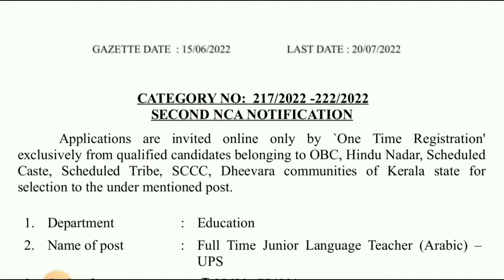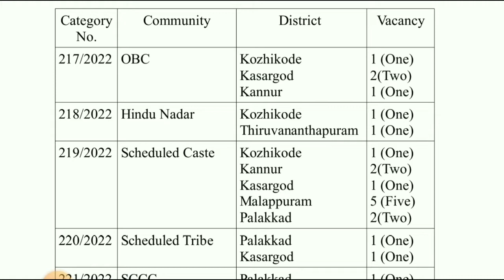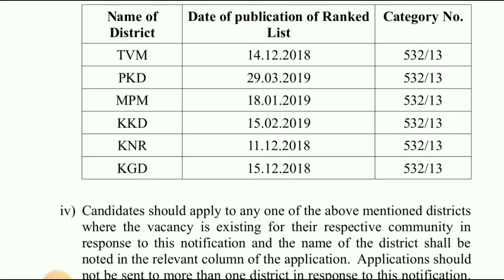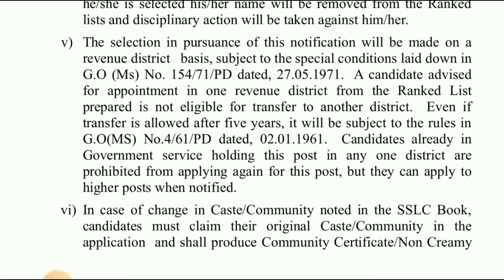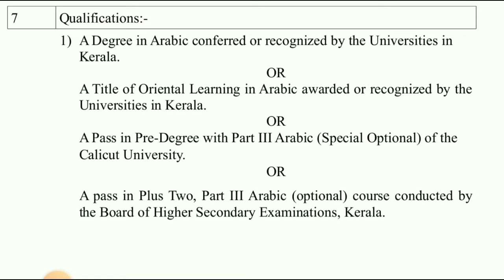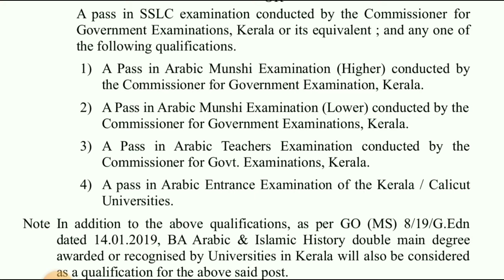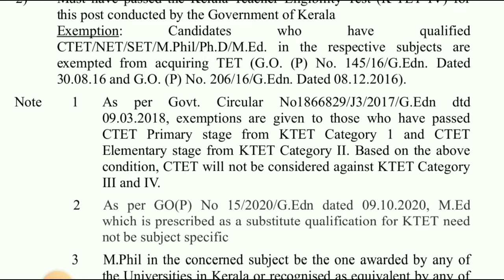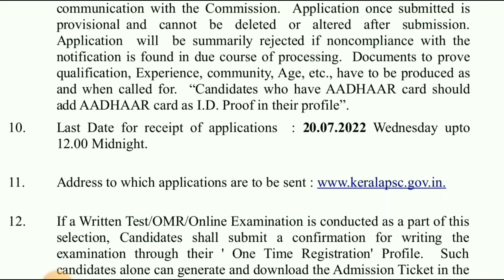Full Time Junior Language Teacher(Arabic)-UPS. PSC Notification Details.